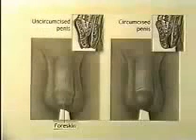Circumcision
I will misguide them and make them desire, and I will command them, so that they will mark the ears of the livestock, and I will command them so they will make change to God's creation." Whoever takes the devil as a supporter other than God, then he has indeed lost a great loss. [4.119]